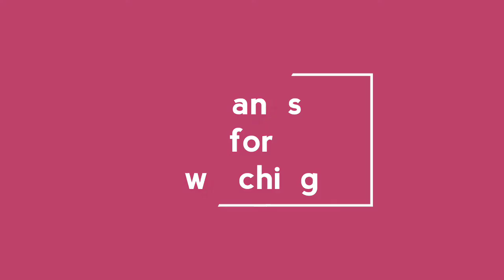Masala palli chaat || Healthy masala peanut chaat || Evening snack recipe